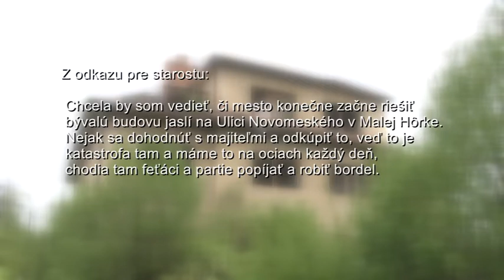Ruina medzi domami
Na bývalé jasle na Ulici Novomeského pri starom handlovskom gymnáziu nie je pekný pohľad. Schátraná budova je navyše lákadlom pre bezdomovcov, asociálov a vandalov.